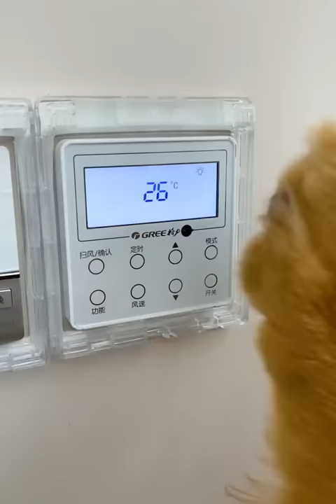神犬豆豆 - 神犬路虎 - 狗救主人 ,路虎真听话，永远爱路虎 ! 聪明的狗对人类的生活友好！。轮胎照顾怀孕媳妇真到位.#2